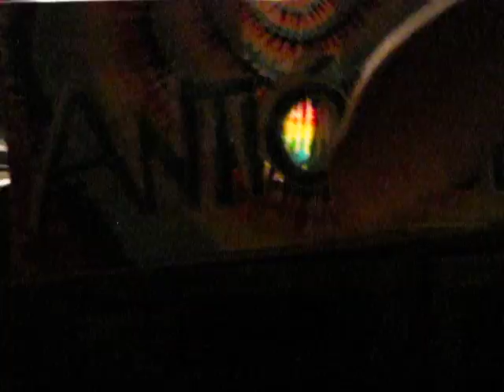Antioquia - Cabooze - 5/18/11 - 5 of 5